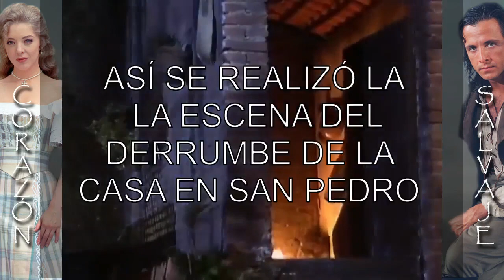Curiosidades de la telenovela Corazón Salvaje de 1993 (Parte 6)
En este video te contaremos acerca de los efectos especiales y los trucos que utilizó la producción de Corazón Salvaje de 1993 durante las escenas del terremoto de San Pedro.

64 Sundays de Twin Musicom está sujeta a una licencia de Atribución 4.0 de Creative Commons.